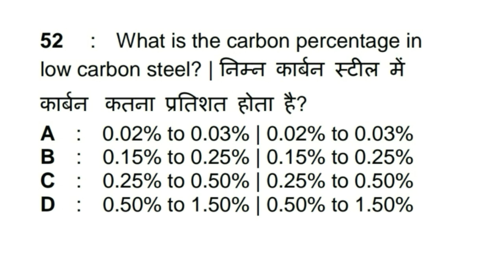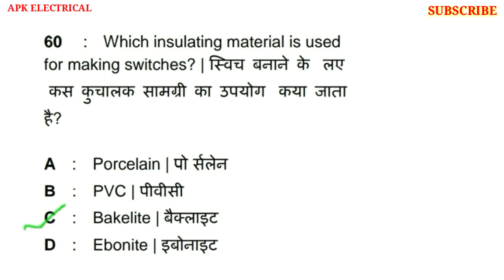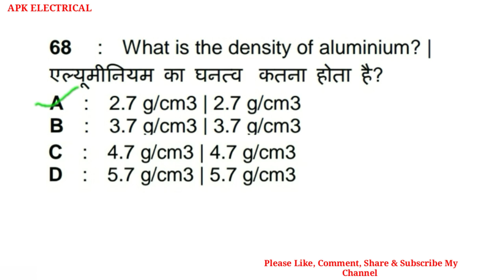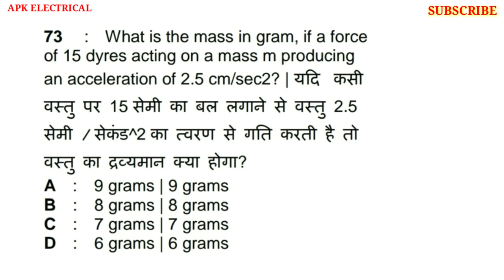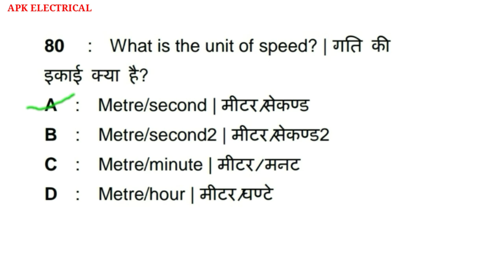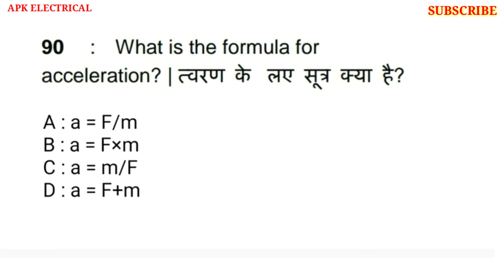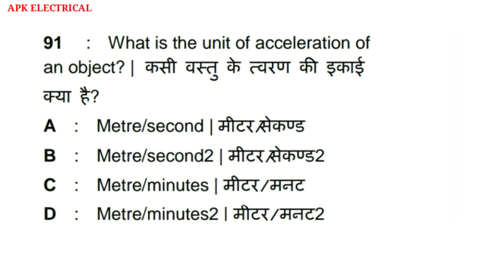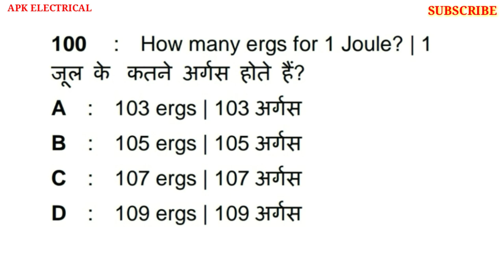ITI 1st Year Workshop Calculation And Science || Nimi Mock Test 1st Year Question Bank || Part - 2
UPPCL Previous Year Solved Peper in Hindi
Electrician Theory Previous Peper
Electrician Theory MCQ in Hindi
Electrician Interview
Electrician Interview in Hindi
Nimi Mock Test Question Bank
ITI 1st Year Nimi Mock Test Question Bank
Nimi Mock Test Question and Answer
ITI 1st Year Nimi Mock Test Important Questions
ITI 1st Year Objective Questions